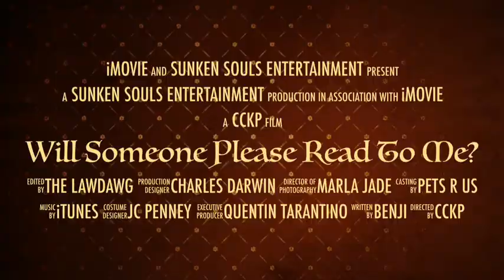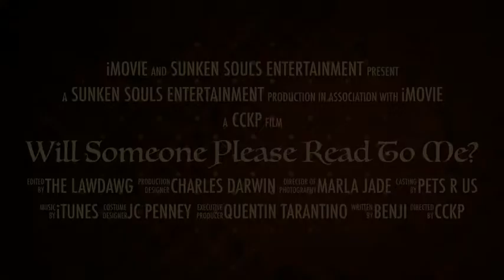Will Someone Please Read To Me?